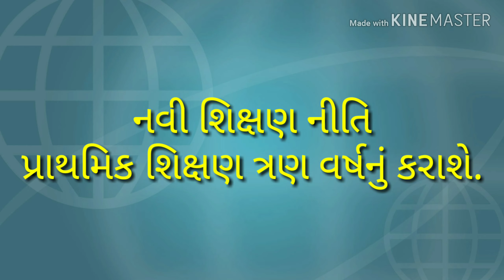||Tat bharati||નવીન શિક્ષણ નીતિ||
||Tat bharti||નવીન શિક્ષણ નીતિ||